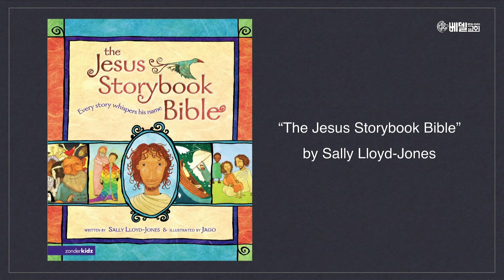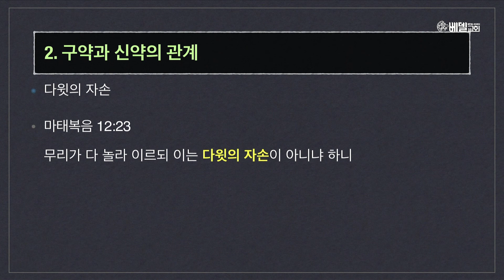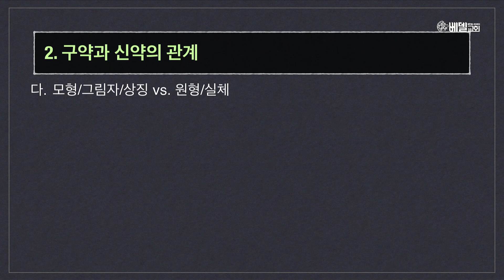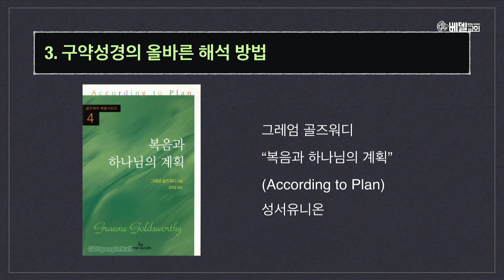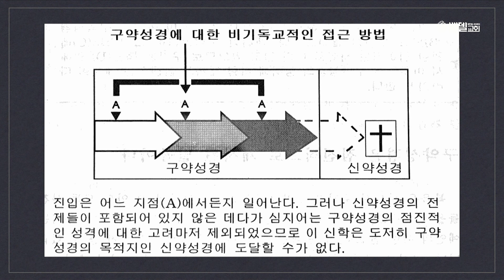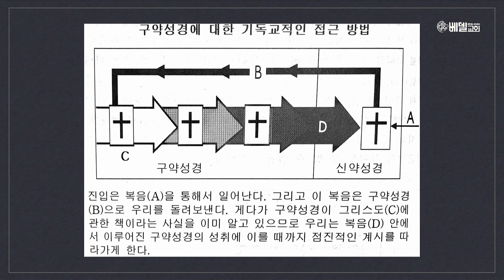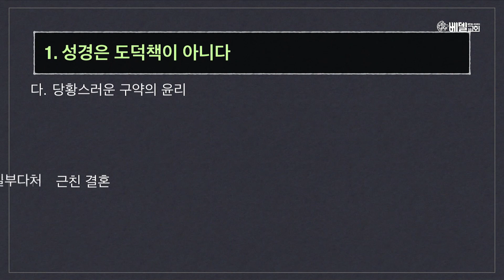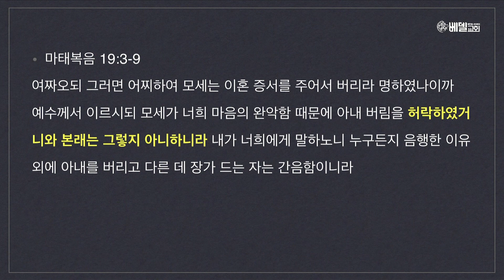[08/28/19] 수요말씀여행: 성경을 어떻게 읽을 것인가?(2)-성경해석의 10가지 원리 (박준식 목사)